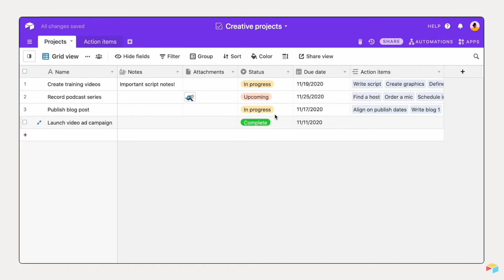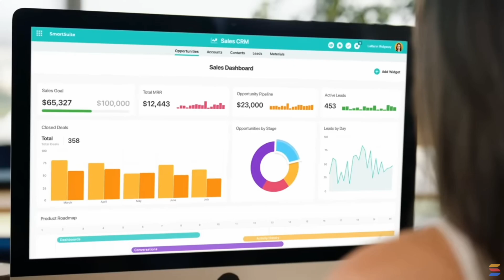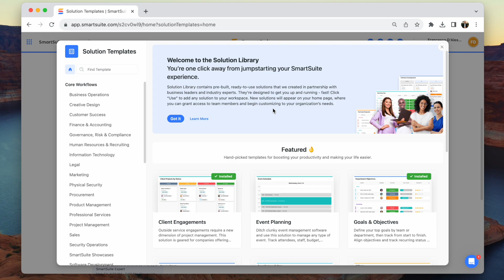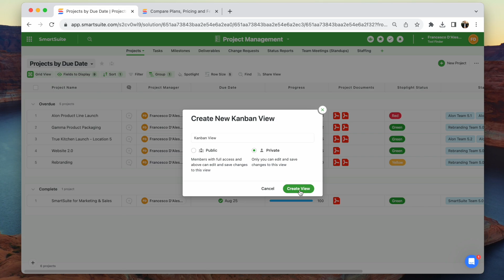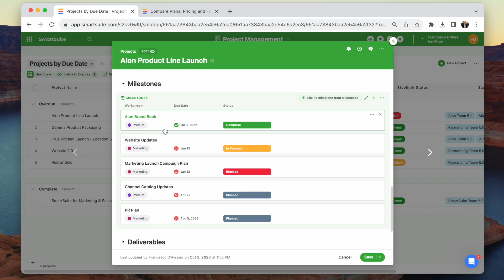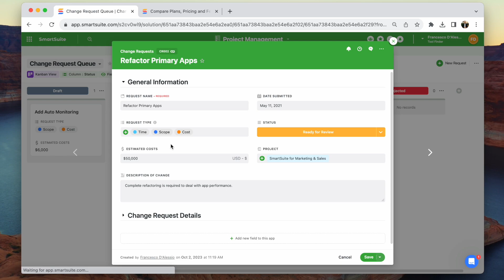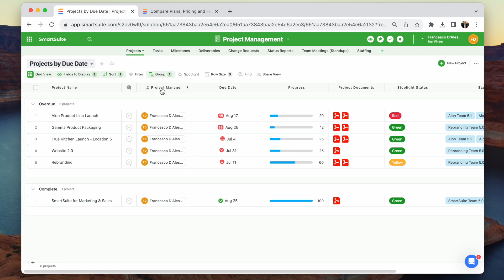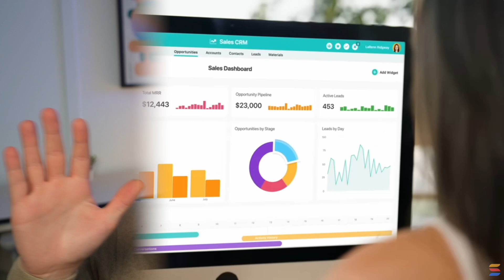SmartSuite Review: Better than Airtable & monday?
Stop doing busywork! Try Bento Focus SmartSuite is a Airtable-like tool for managing your team's data and spreadsheets.

Welcome to Keep Productive. Your place to find and discover productivity tools.Our main mission is to help you find the perfect productivity tools. You can discover, shortlist & optimise your tools with Tool Finder

⏰ TIME STAMPS

00:00 - What is SmartSuite?
01:20 - SmartSuite Pricing
02:20 - Templates
03:40 - Using SmartSuite
05:30 - Inside Cards
06:45 - SmartSuite Features
08:10 - Right for Me?